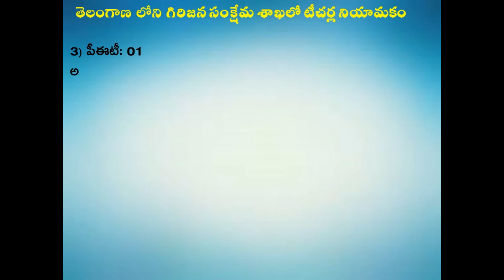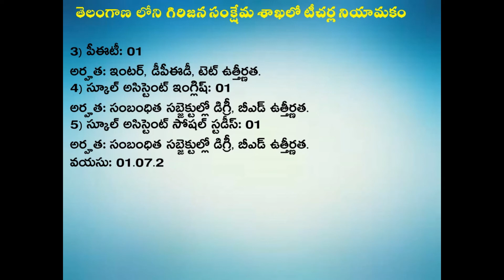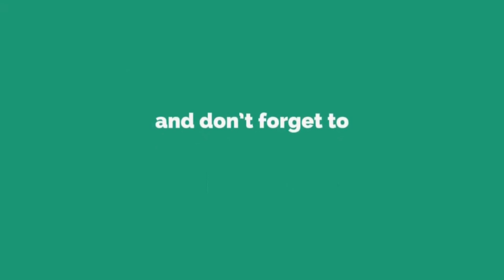తెలంగాణ గిరిజన స్కూల్ టీచర్ జాబ్స్ 2018|telangana girijana schools teacher jobs 2018|good info chane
తెలంగాణ గిరిజన స్కూల్ టీచర్ జాబ్స్ 2018|telangana girijana schools teacher jobs 2018|good info channel.

Download Notification:-